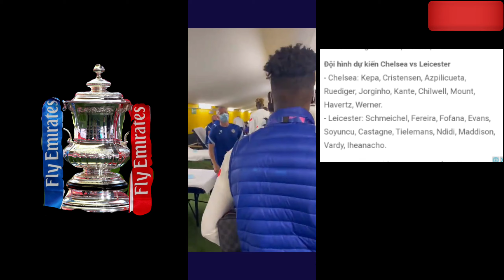Trực tiếp Chelsea vs Leicester City chung kết FA 2021 lúc 23h15 ngày 15/5/21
LINK: Trực tiếp Chelsea vs Leicester City chung kết FA 2021 lúc 23h15 ngày 15/5/21

 😍Sự ủng hộ các bạn🤝 là động lực kênh Nam Phan phát triển↗️. Bạn và tôi sẽ thành công.✌️👏
➡️ Mọi đóng góp các bạn để mục bình luận để xây dựng kênh ngày càng hoàn thiện hơn.👏👏👏👏👏
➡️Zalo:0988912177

✓I'm Vietnam 🇻🇳
© Bản quyền thuộc về Nam Phan
© Cấm sao chép mọi hình thức. Do not reup ⛔